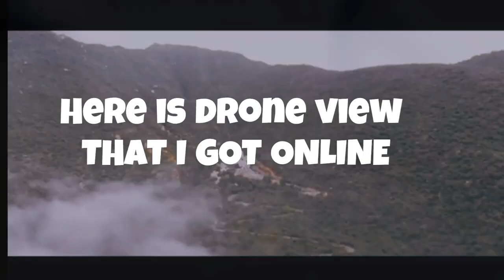i never expected this .marudhamalai vlog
music used in this video belongs to respective artists.

credits:

Lofibeat In London
Kamil Guszczynski.

Yaar Azhaippadhu
Ghibran, Sid Sriram.

Nicola Donchev.

Thiththikkum - Revival
T M Sounderrajan

Sunshine (30 Seconds Intro)
Simon Jomphe Lepine.